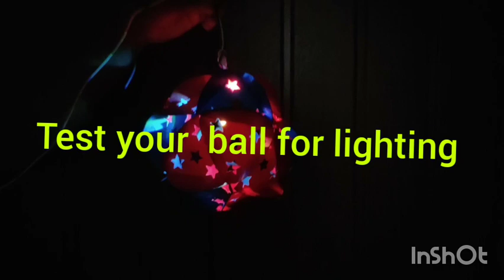Illuminated paper ball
Work education  activity for class VI